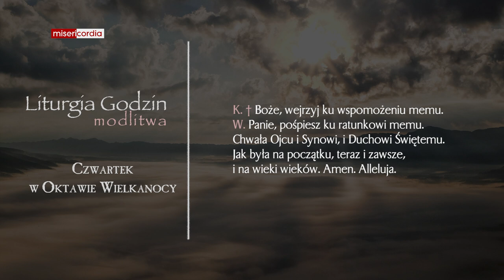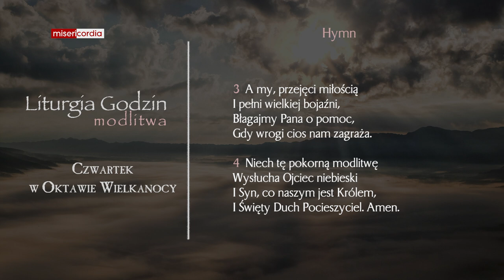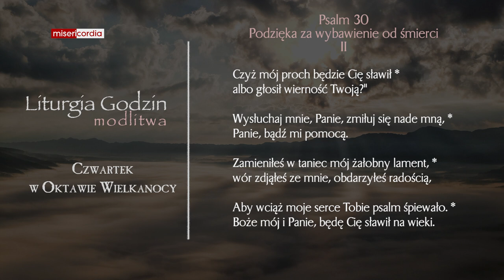Liturgia Godzin | Modlitwa Południowa | Czwartek w oktawie Wielkanocy